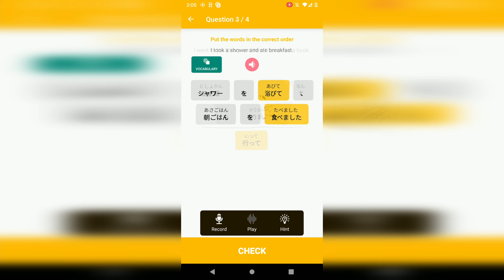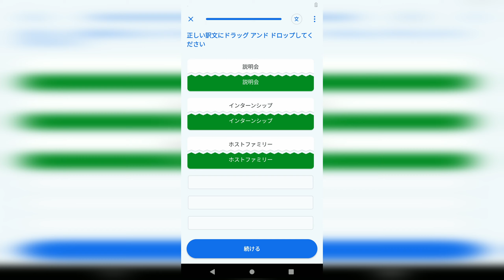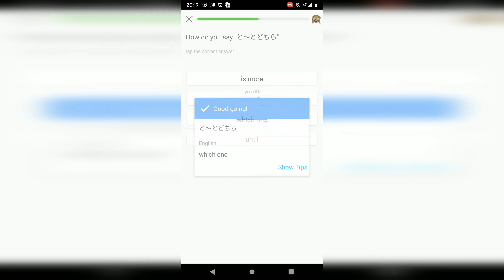Deswegen taugen LERNAPPS nicht!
Japanisch mit Apps lernen ist sehr komfortabel. Immerhin ist der PlayStore von Google auf Android und der AppStore von iOS rammelvoll mit kostenlosen Japanisch-Apps. Aber gerade bei der Grammatik stößt du immer wieder auf das selbe Problem.

Und auf meiner Seite findest du einen komplett kostenlosen Online-Sprachkurs zu Japanisch

Denn wenn du dein Smartphone nicht nur als Nachschlagewerk nutzen willst, sondern wirklich den japanischen Satzbau und die Konjugation üben willst, dann sind die zahllos vorhandenen Grammatik-Apps alles andere als nützlich. Ich erkläre dir das Problem im Detail und sage, wieso es überhaupt existiert.

Ich habe im übrigen den Betreiber von angeschrieben, der einen komplett kostenlosen Japanischkurs bereitstellt. Er erklärte mir darauf, dass er für jede Grammatikregel in Zukunft 10 Fragen anbieten wird, wo du die Lösung frei Hand eintragen musst. Allerdings nur als Bonus für Unterstützer seines Patreons

Werde Member und profitiere von Boni wie Loyalitätsbadges, spezielles Emojis, Zugriff auf geschnittene Inhalte und mehr!

00:00 Meine Meinung von Grammatik-Apps für Japanisch
00:25 Was ist das Problem mit den Apps?
01:16 So fühlen sich die Japanisch-Apps an
02:30 Wieso ist das problematisch?
02:58 Wieso nutzen Lernapps Multiple-Choice?
04:11 Wie würde es besser gehen?
06:20 Welche Grammatik-App lohnt sich?
07:06 Was bringen die Apps sonst?
07:24 Mehr Videos um Japanisch zu lernen

*** Unterstütze mich und Kawaraban! ***

Mit Bitcoin: 1NBqpuCH7SKXvPutB3j5Bj9qCqkULsYTWD

Wenn du über diesen Link einkaufst, erhalte ich eine kleine Provision von Amazon.
Der Preis der Produkte ändert sich dadurch jedoch nicht.

Bücher zum Japanisch lernen:

Lern die Grammatik vernünftig mit dem Guide von Cure Dolly (mit Kindle Unlimited kostenlos!)

Meine Ausrüstung:

SSD für Aufnahmen
SD-Karte für Aufnahmen
Shotgun Mikro

Was bringt das? Ich erstelle meine Videos und auch die Artikel auf meiner Webseite komplett unbezahlt. Das bedeutet, dass ich nach wie vor auch noch Zeit in andere Aufträge investieren muss, um meinen Lebensunterhalt und auch Kawaraban selbst zu finanzieren. Sobald das Projekt alleine jedoch genügend Geld abwirft, kann ich ihm mehr Zeit widmen und zudem auch meine Themenwahl erweitern, da es mir mehr Reisen innerhalb Japans ermöglichen würde.

*** JAPAN SCHLÄFT NICHT! ***